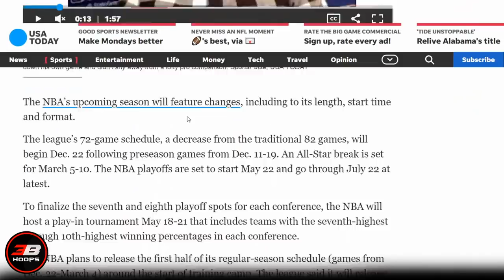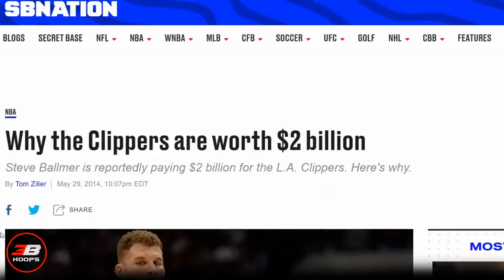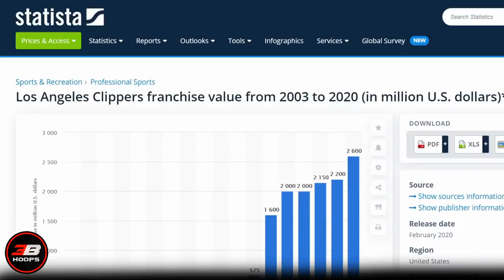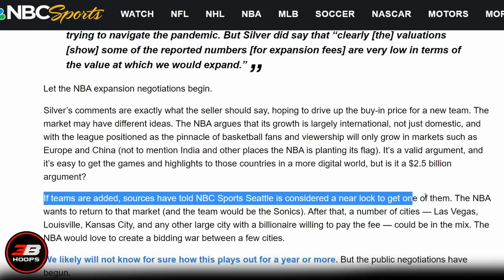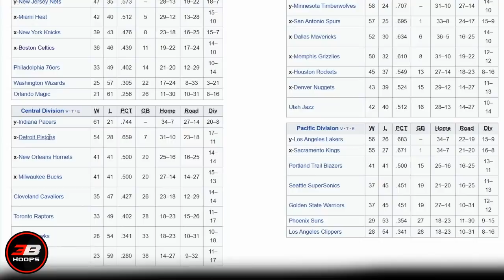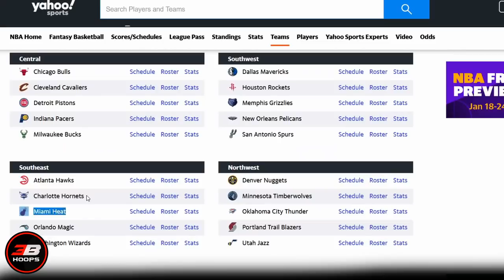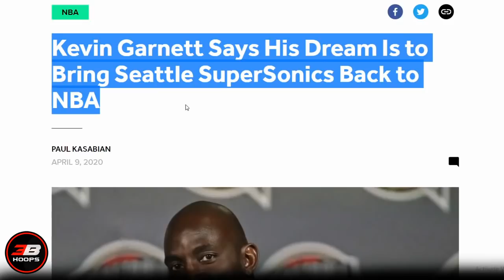EXPANSION TEAM SA NBA | ANO NGA BA ANG PWEDENG MABAGO KAPAG NAGKAROON PA NG 2-TEAMS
DisclaimerAll the clips, details and photos on this video is from ESPN, NBA official website, biography dot com, ClutchPoints ,basketball reference, sportrac